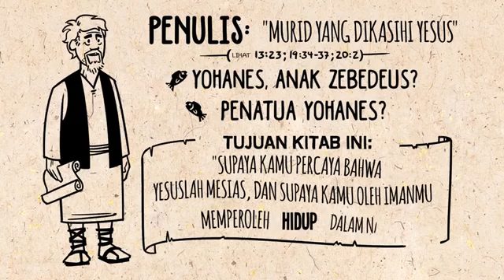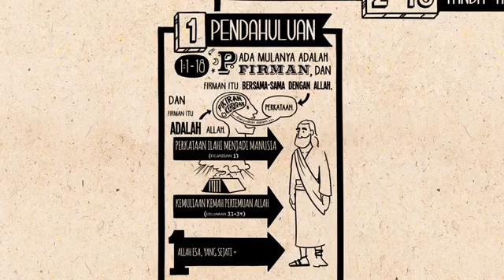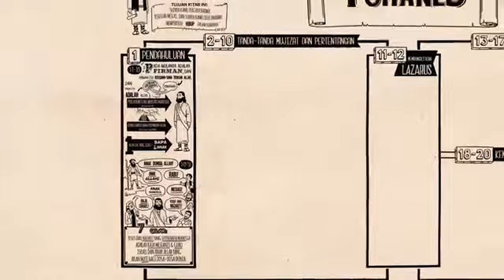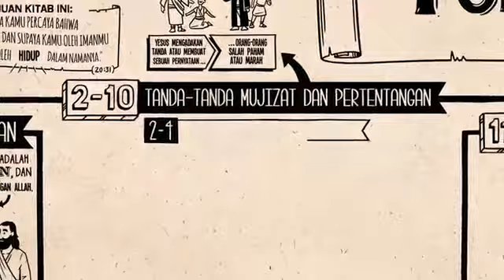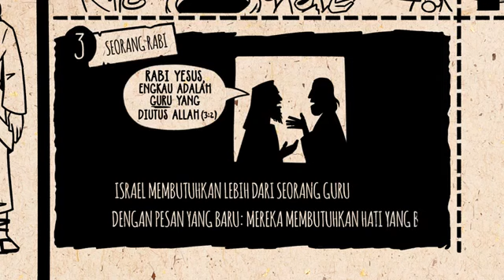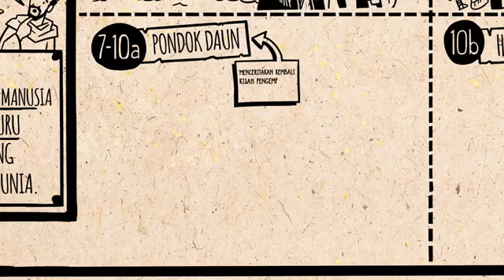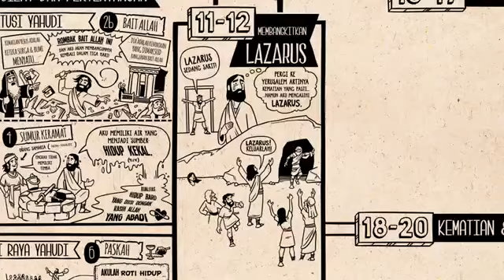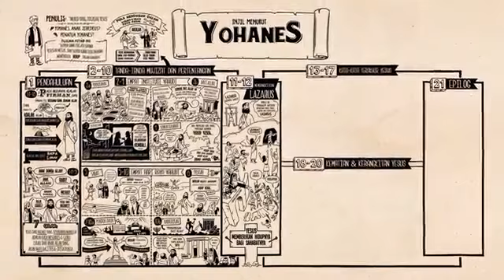Baca Alkitab Yohanes 01 12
Ringkasan Yohanes 01 12